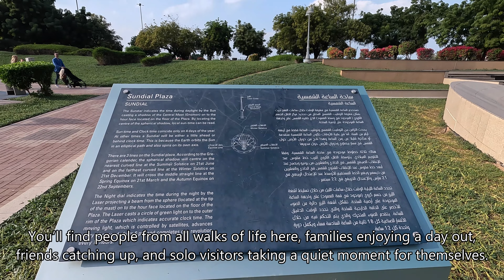Stunning Abu Dhabi | A Scenic Walk Through the City’s Recreation Park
Take a relaxing scenic walk through the Recreation Park at Corniche Road, Abu Dhabi. Explore lush greenery, breathtaking views of the Arabian Gulf, and peaceful pathways perfect for unwinding. Join us as we experience the natural beauty and tranquility of this urban oasis.